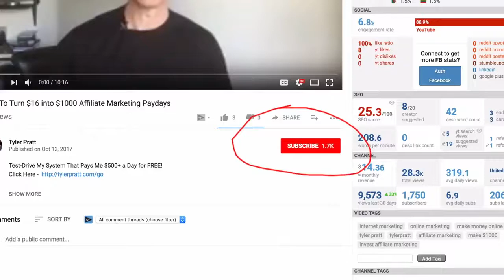8 Unique Online Business Ideas for 2018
Start Up Idea